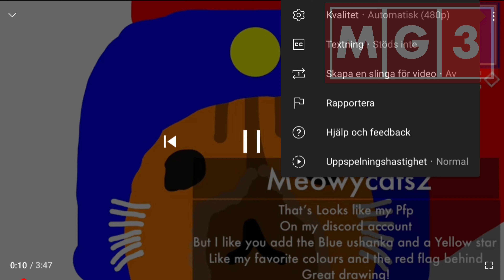Among us airship sabotage alarm